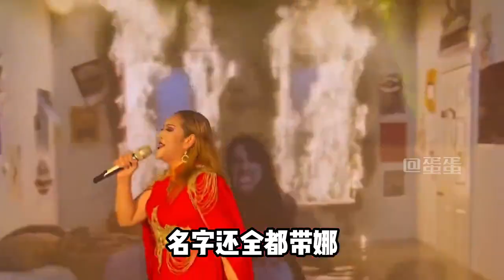2023天降紫微星已出现三人，名字全都带娜，快看看你都认识吗？